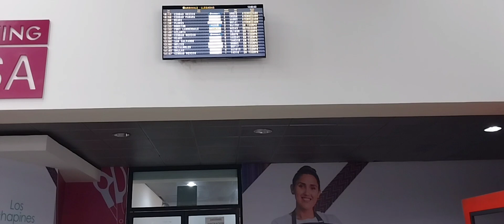ASI RECIVIMOS A MI CUÑADO QUE REGRESO DE ESTADOS UNIDOS/ mi suegra le dio un gran abrazo 😭